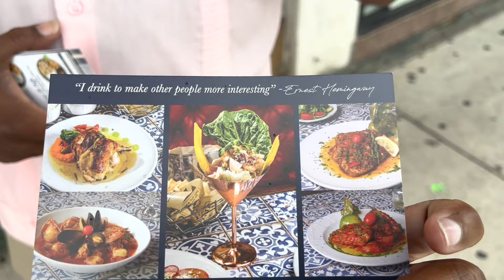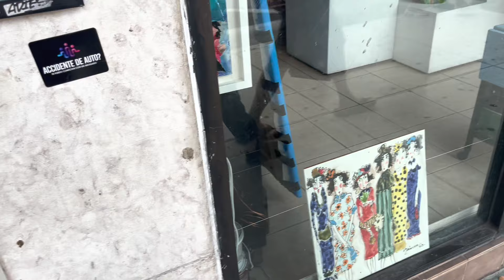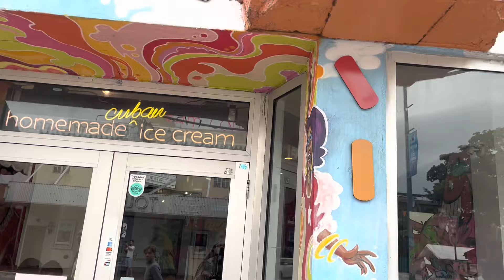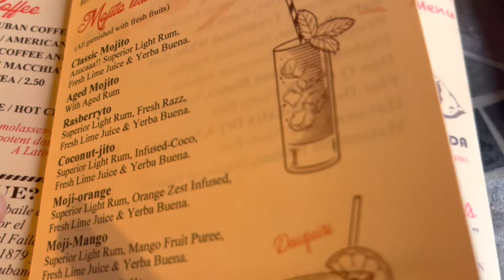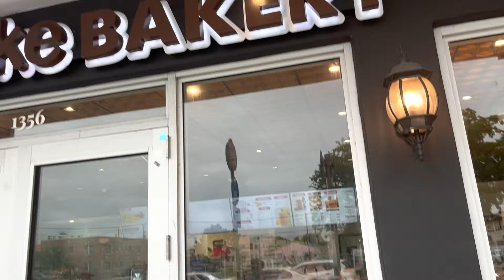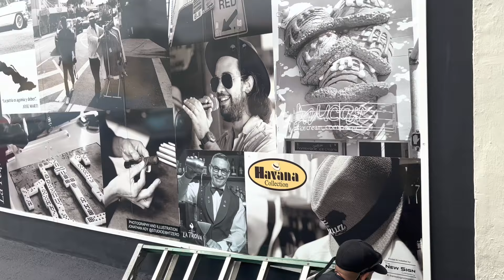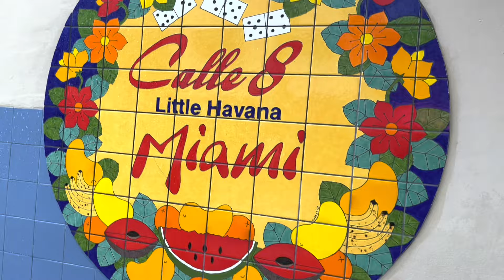Little Havana Miami Florida || Things To Do In Little Havana